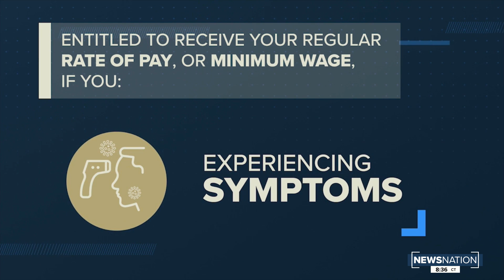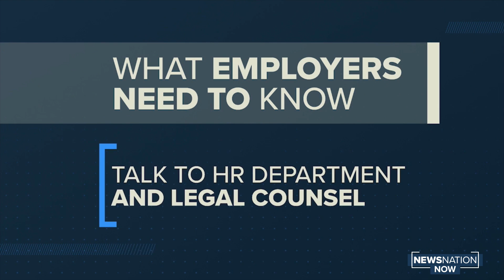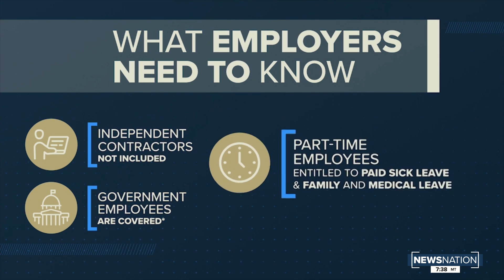Businesses implement Emergency Family and Medical Leave Expansion Act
NewsNation nightly newscast on WGN America